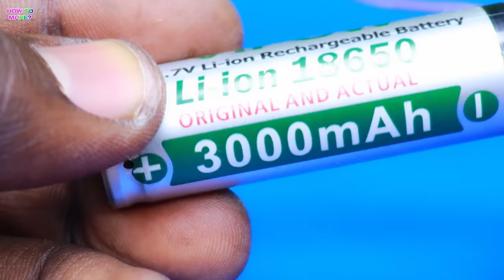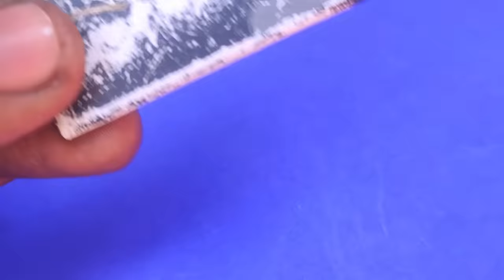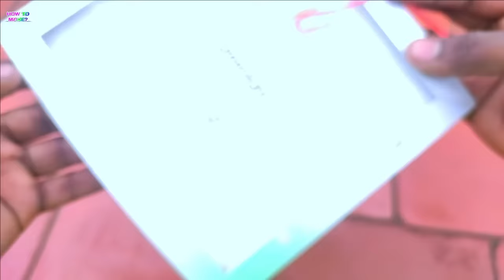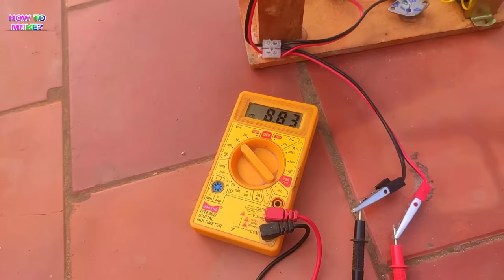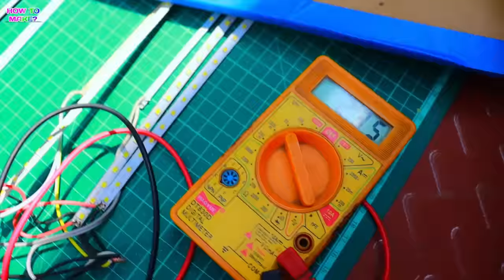13 Awesome uses of old solar panels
13 Awesome uses of old solar panels

Shopping online BUY using the links below & Support Us:-👇👇

1.Soldering iron

2.Glue Gun

3.Mini Tripod

4.Bluetooth Audio Reciever Module

5.4Ohm 3W speakers

6.mini stereo amplifier module

7.mini micro USB

8.12v dc power adapter

9.3mm LED

10. 5v battery charging module

11. Car Tweeter

12. 7805 Voltage Regulator

13. 1K OHM CARBON FILM RESISTORS

14. RGB LED Strip

15. Nichrome Wire

16. mini 6 Inch Small Fan;

17. M-Seal;

18. Mini solar panel

19. TTP223 Capacitive Touch Sensor

20. Transistors Combo(2N 2222A)